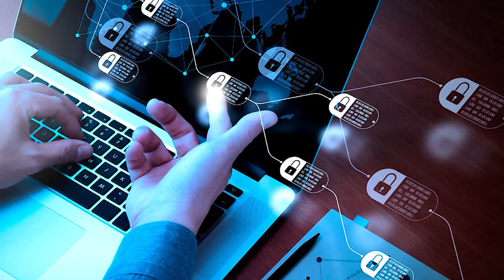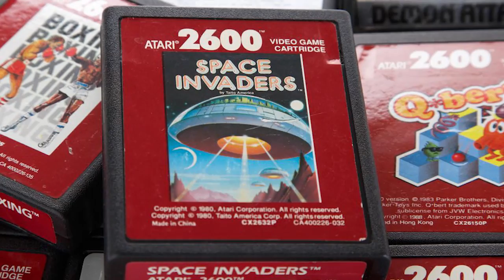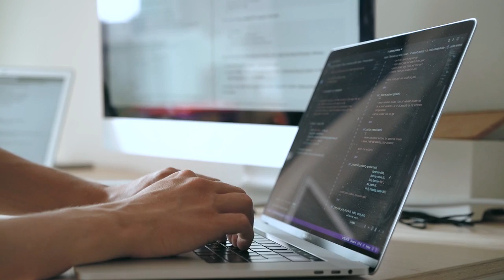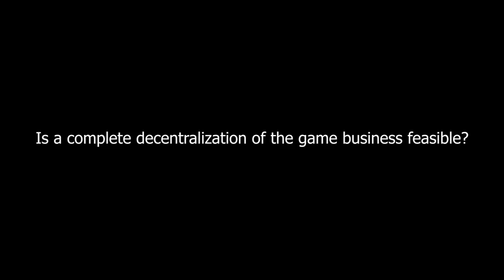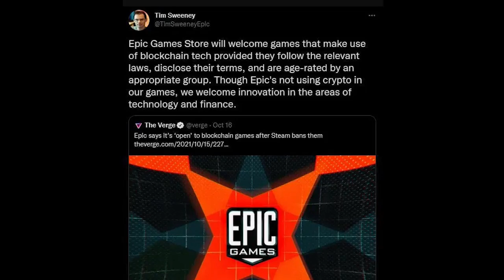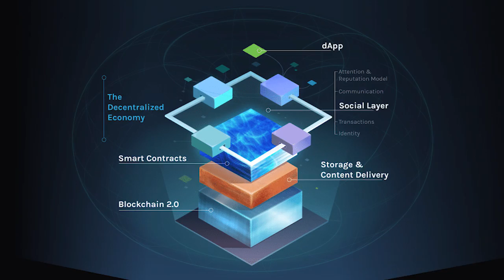Blockchain Unleash Exciting Opportunities to Earn Money by Playing Games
Blockchain Games use a decentralized model so that users own their game data and can use it across other blockchain games. For example, if a user is playing one blockchain game where they win XP and weapons, they can choose to bring those winnings over to another game when they leave. They could also sell them or trade them with another player.

Some Blockchain Games also offer users the ability to earn money while playing games. There are many different ways to earn money, which are determined by the individual game. The use of digital currencies and tokens has become so popular that various games have launched their own in-game NFTs and cryptocurrencies that players can trade to earn rewards and money while participating and playing the games. In the following video, we will discuss "Blockchain Unleash Exciting Opportunities to Earn Money by Playing"